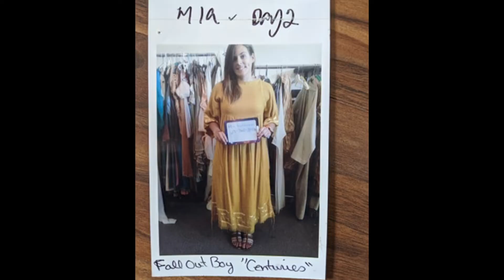Wake n Sk8 ep. 4: Red Lip Renegade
Here's the fourth of four episodes I’m making highlighting and profiling local roller skaters! Even though this began as an assignment, we will keep Wake n Sk8 alive after this required 4/4 episodes :)

*This is a Durham College assignment and no profit will be made from the content in this video*

Tunes in this episode:
Biscuit Town - King Krule
Roller Skating - INXS
Fall Back Down - Rancid
Time Bomb - Rancid
Kick Start My Heart - Mötley Crüe
The Dirt - Mötley Crüe ft. Machine Gun Kelly
The Wire - Mötley Crüe